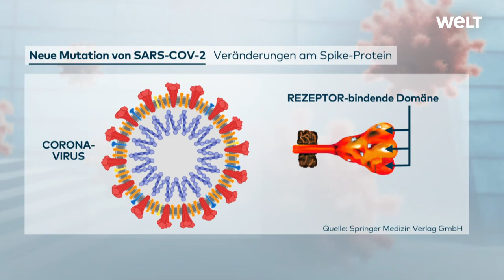So sieht das Coronavirus im 3D Scan aus